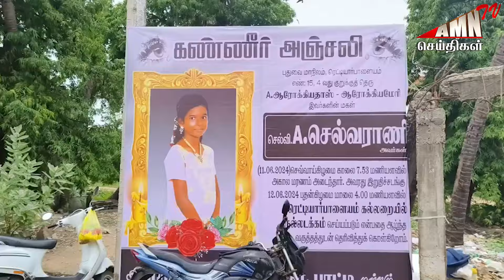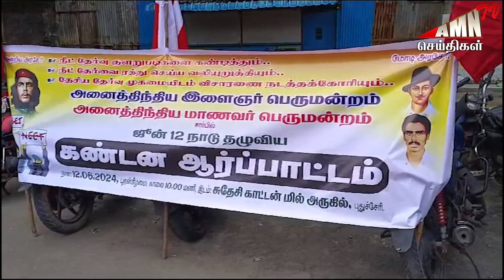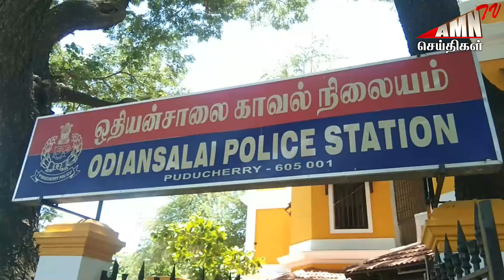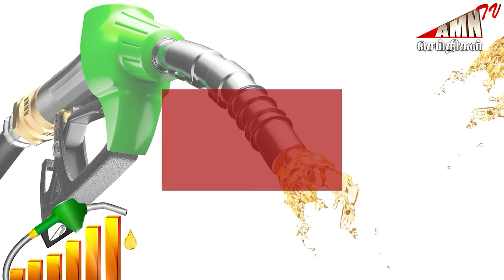Puducherry Today AMN TV News 12.06.2024